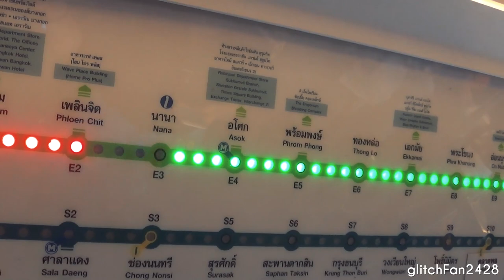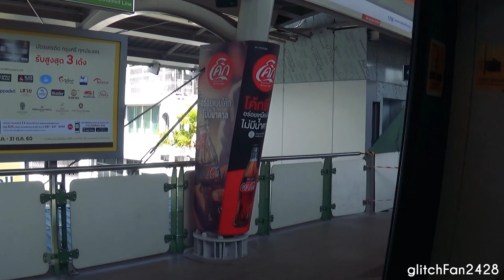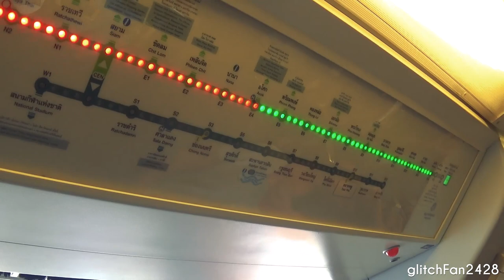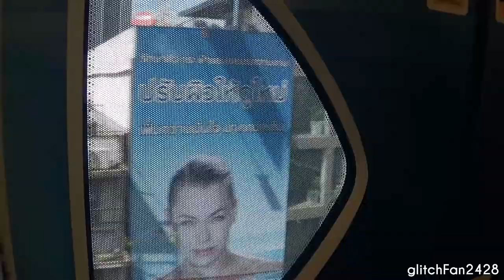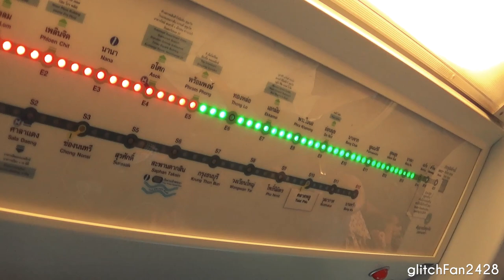[BTSC] Set 38 from E2 Phloen Chit to E6 Thong Lo - Bombardier MOVIA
Maxson Goh Films Set 38, a Bombardier MOVIA travelling from E2 Phloen Chit to E6 Thong Lo on the Silom Line in Bangkok, Thailand.